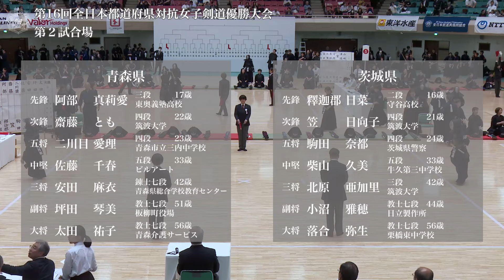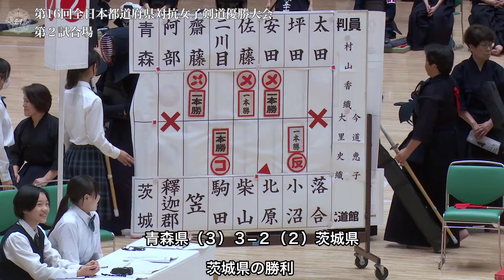青森県 - 茨城県 第16回全日本都道府県対抗女子剣道優勝大会 １回戦 04試合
第16回全日本都道府県対抗女子剣道優勝大会 １回戦
令和６年（2024年）7月15日（月・祝）
日本武道館,東京都千代田区
16th All Japan Interprefecture Ladies KENDO Championship 2024 ,1st round
July 15. 2024 (Mon)
NIPPON-BUDOKAN , Chiyodaku, Tokyo